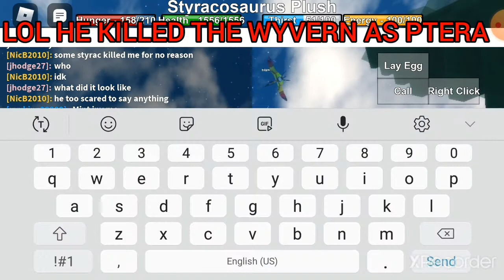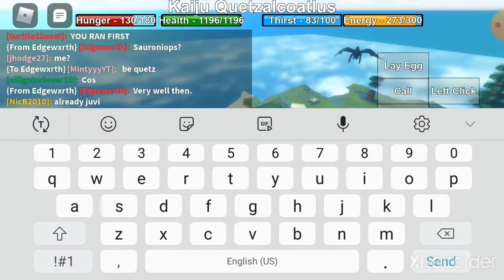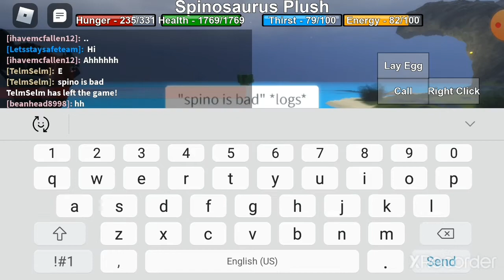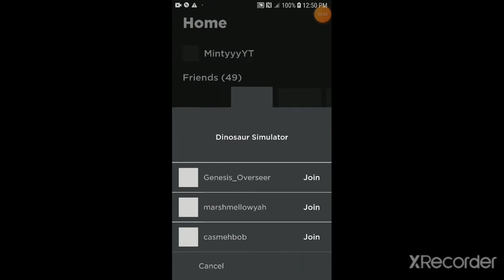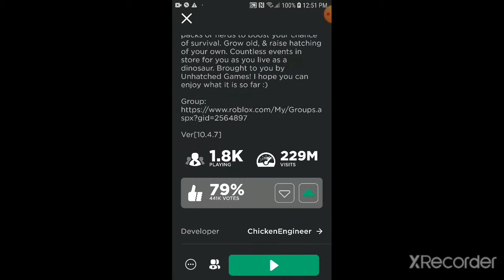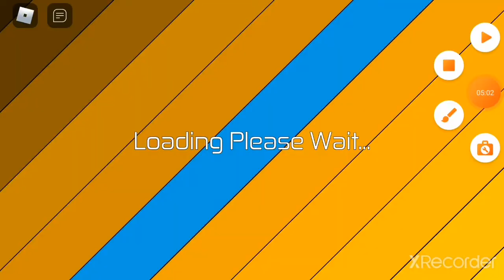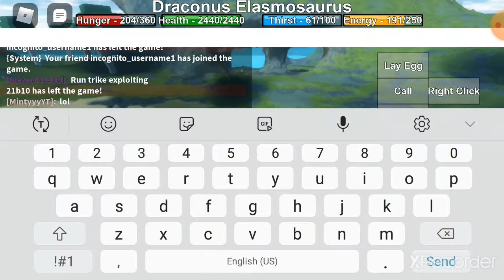Roblox Dinosaur Simulator pvp